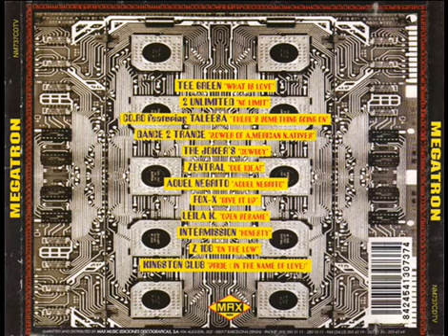MEGATRON MIX (1993)